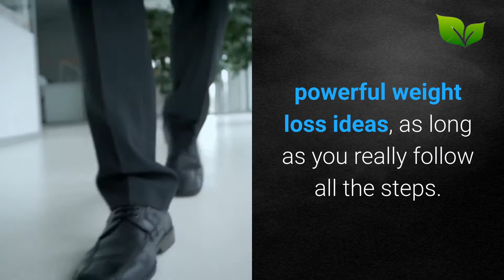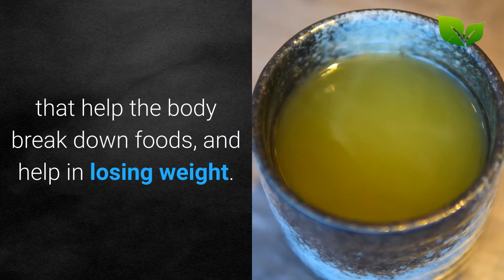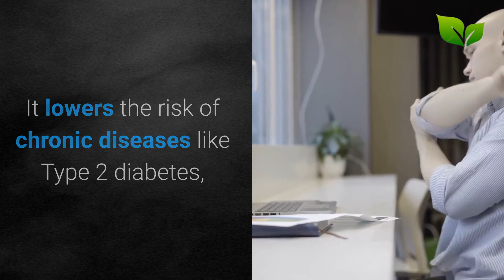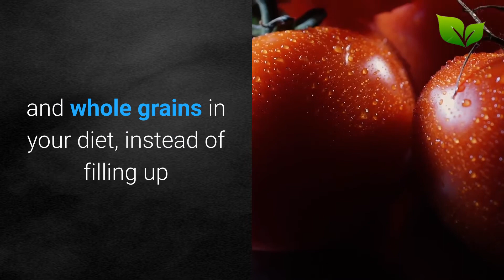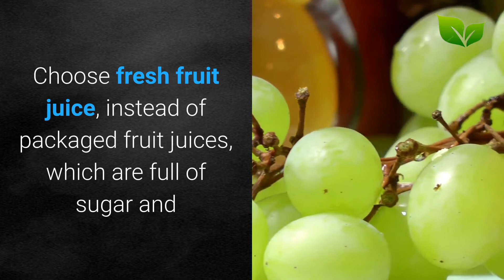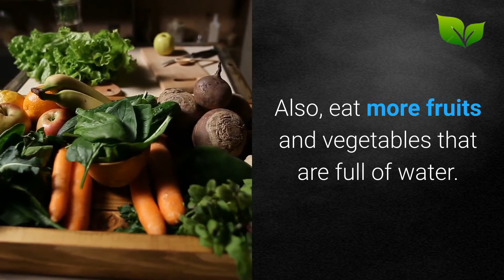7 Things You Can Do To Lose Weight Naturally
7 Things You Can Do To Lose Weight Naturally
Are you trying to lose weight?

There are many things that help weight loss besides a fad diet and exercising once in a while. It needs proper planning and a lot of determination.

You've probably heard of some hard weight loss plans that actually make losing weight difficult and complicated.
1. Start Your Day with Lemon Water
2. Take Apple Cider Vinegar
3. Replace Your Regular Tea/ Coffee with Green Tea
watch the video to know all this things.